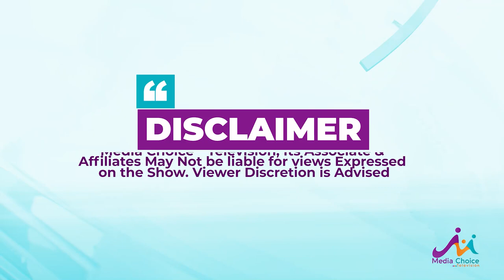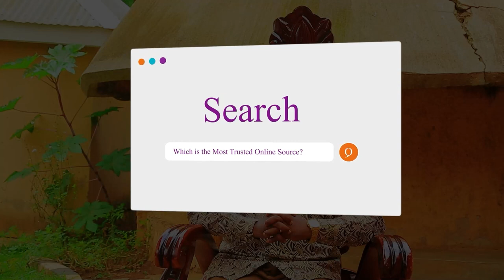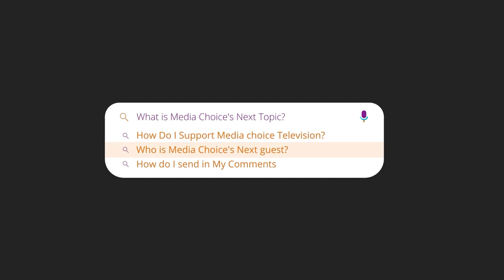Lwaki Abagole Bafa Nga Baakamala Embaga. Ssabakabona Anakuwadde Nasomesa Obusungu Bw'Omuzimu